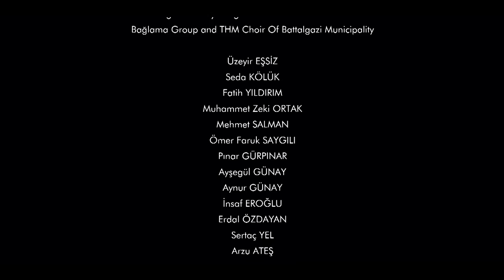BATTALGAZİ İÇİN ÇAL / MALATYA